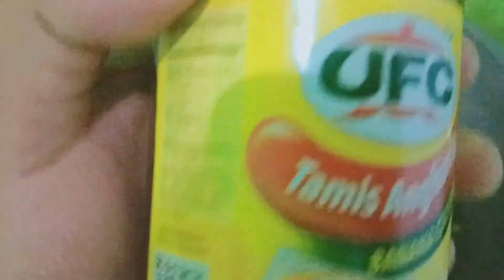Buttered Garlic Shrimp .. swak sa ating panlasa at pilipino style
this is my personal content and original video